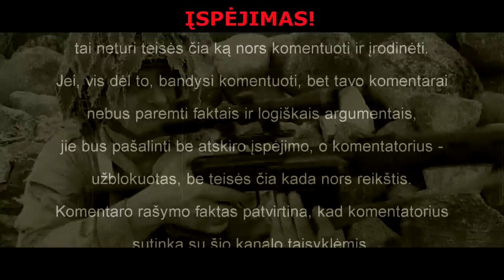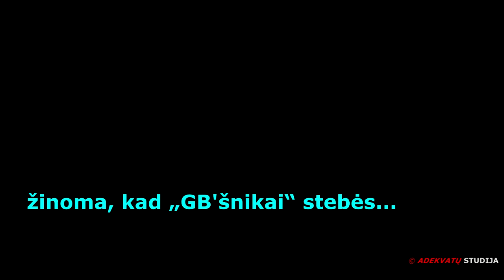Parazitiniai dariniai. Stovylos, sėdylos, ТУП'ylos, gulylos ir sprendylos...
Viešas kreipimasis į kažkokią „Tytuvėnų gyventojų grupę“ (kuri realiai sprendžia vietinius reikalus?), Tytuvėnų [seniūną] (kuris nieko nesprendžia, nes už jį „sprendžia“ kažkokia „grupė“), vietinius uniformuotus asmenis, prisiekusius „ginti, saugoti, padėti“ (o ne „pulti, bausti ir nudėti“), ir šiaip - į sąmoningus gyvuosius...
    Akivaizdu, kad „saugumo priemonės“, kurių imtasi - perteklinės, ir neturinčios jokio juridinio pagrindo.
    Siūlau to „balachono“ savininkui susivynioti jį ir tyliai nusinešti ten - iš kur atsinešė (gal, tada, ir nebus patrauktas baudžiamojon atsakomybėn).

P. S.
Tai kiek ten jūsų gegužės 9-ąją atvyks, a?
55° 36' 6.28", 23° 11' 40.7" (WGS)
[Saugumiečiai], tądien „perversmo“ (Tytuvėnuose) nebus. Miegokit ramiai...